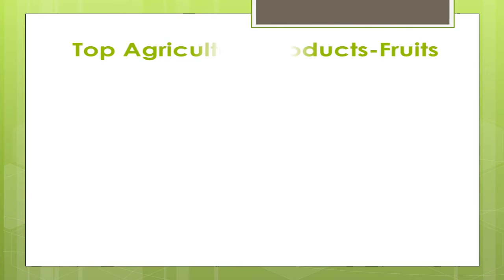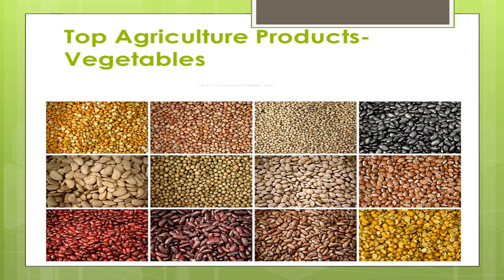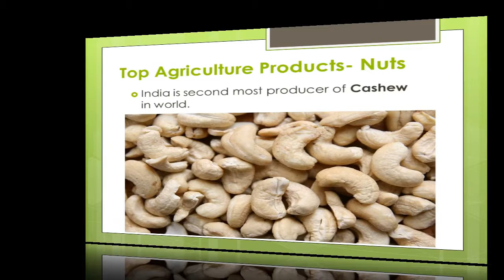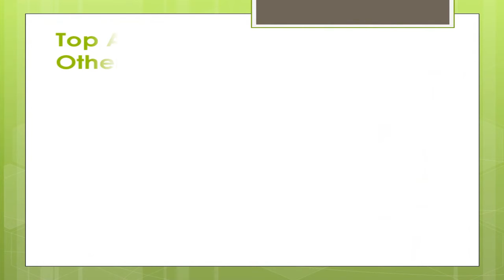Top Agricultural Products of India | India GK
Hello Everyone,
Welcome to the General Knowledge Learning Channel,

Here is detail information about Top Agricultural Products of India :
Agriculture is the most important sector of Indian Economy.

Indian agriculture sector accounts for 18% of India's gross domestic product (GDP) and provides employment to 50% of the countries workforce.

India is the world’s largest producer of pulses, rice, wheat, spices and spice products.

India has emerged as the second largest producer of fruits and vegetables in the world.

According to the data provided by Department of Economics and Statics (DES) the production of food grains for the year 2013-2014 is 264 million tons which is increased when compared to (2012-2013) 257million tons.

This is a good symptom for the Indian economy from the agriculture sector. India remains among main three as far as production of different agricultural things like paddy, wheat, pulses, groundnut, natural products, vegetables, sugarcane, tea, jute, cotton and so on.